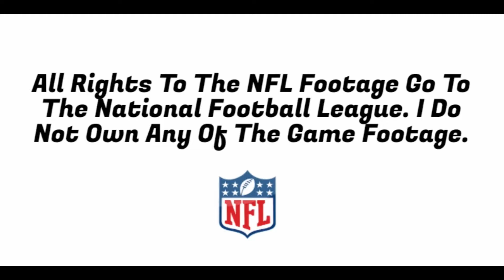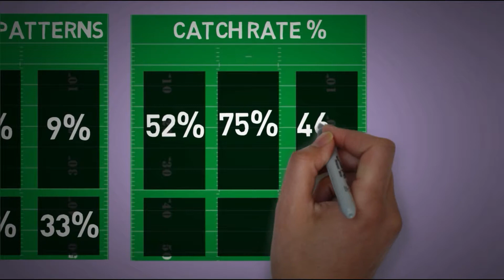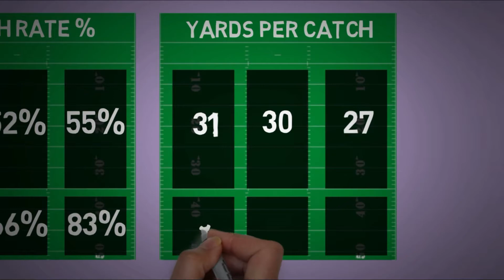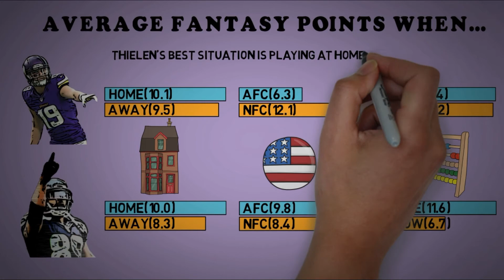Fantasy Football 2018 - Head 2 Head Adam Thielen vs. Doug Baldwin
CSD Fantasy Head-2-Head where I pin two similar players against each other and look at their statistics, trends and projections.

This week's player's are Adam Thielen from the Minnesota Vikings and Doug Baldwin from the Seattle Seahawks.

Status, ADP, Floor, Ceiling, AFC/NFC split, Home/Away split and much more!

FANTASY FOOTBALL HEAD-2-HEAD: ADAM THIELEN vs. DOUG BALDWIN